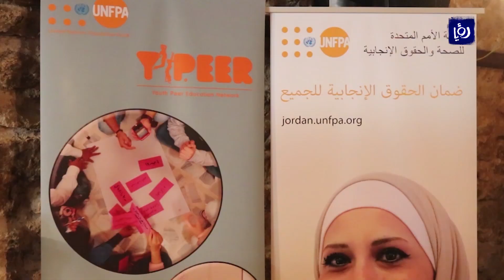النهضة بالتعليم .. فعالية عربية تنطلق من الكرك - أخبار الدار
بحضور شبابي أردني وعربي استضافت محافظة الكرك الأسبوع الماضي حلقة نقاشية حول دور الشباب بالتعليم في المملكة
وتم تقديم عرض مسرحي تفاعلي حول الصحة الانجابية والنهضة بالتعليم.
تقرير أسامة القضاة